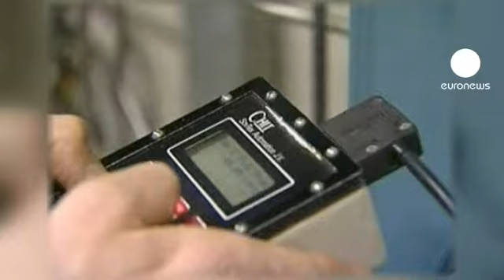افت سود سالانه شرکت گازپروم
سود شرکت روسی گازپروم، بزرگترین تولیدکننده گاز طبیعی در سال ۲۰۱۲ با پانزده درصد افت مواجه بوده است.

دلیل این امر، کاهش پنج درصدی سطح تولیدات این شرکت در سال گذشته اعلام شده است. میزان تولیدات گازپروم در سال ۲۰۱۲ به ۴۸۸ میلیارد مترمکعب رسیده است.

این شرکت روسی پیش بینی می کند میزان تولیداتش در سال ۲۰۱۳ به بیش از ۴۹۵ میلیارد متر مکعب برسد.